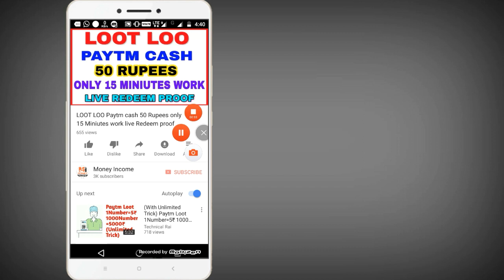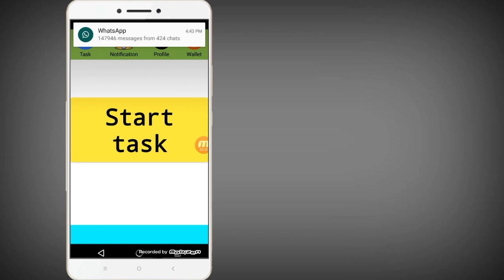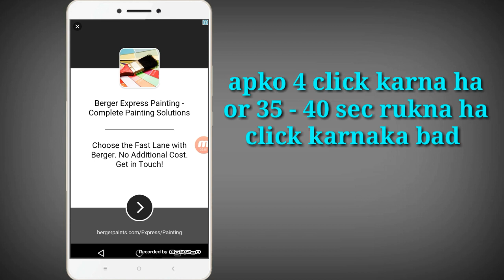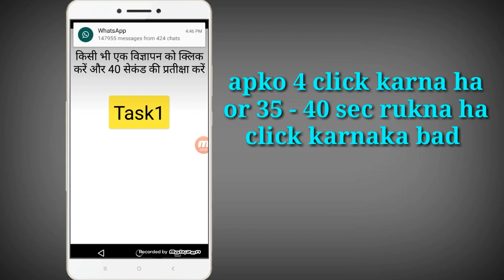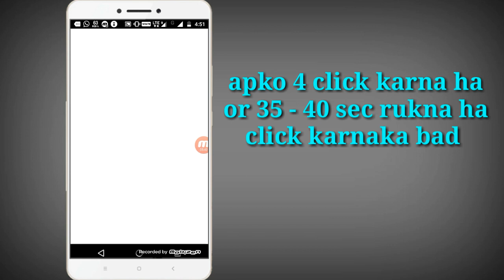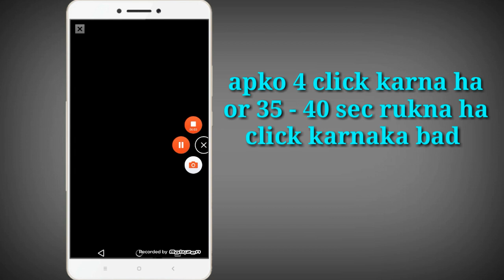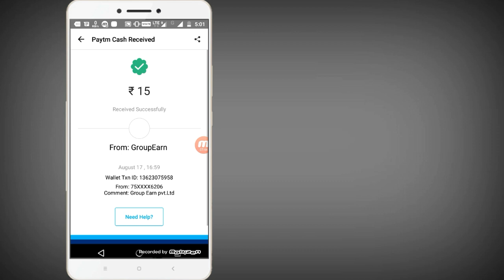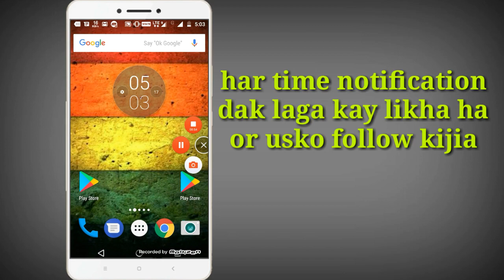Group Earn app Big Update Paytm Cash Earn Unlimited Trick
Jo number pa registered karga use number sa Paytm account hona chia